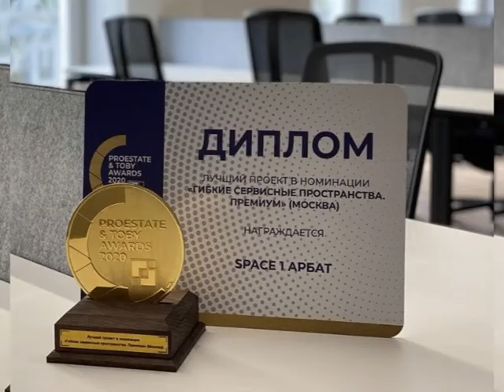«Space 1 Арбат» признан лучшим гибким офисным пространством Москвы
Сервисный офис «Space 1 Арбат» стал победителем профессиональной премии PROESTATE&TOBY Awards 2020 в категории «Гибкие сервисные пространства. Москва» в номинации «Премиум». Отметили в финале и другой объект компании — «Space 1 Композиторская», он вошел шорт-лист в номинации «Бизнес». А сама сеть сервисных офисов Space 1 стала финалистом премии в номинации «MEGA-СЕТЬ»